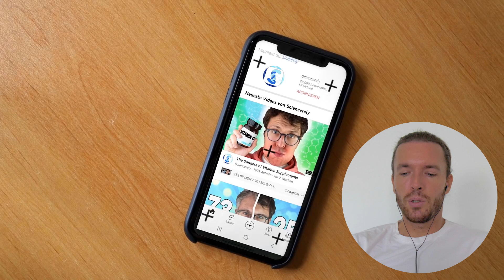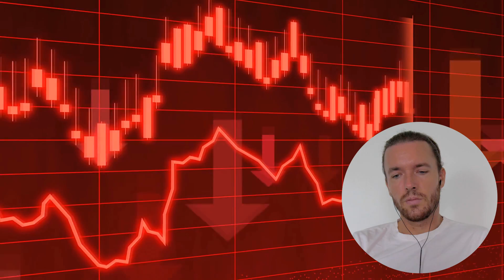Guy Accidentally Proves that Stress/Exercise Destroys Your Body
Support me:
Exclusive Content & Private Chat on Telegram.
Access to all videos, photos & posts.

BTC: bc1qh76jaj3mfghpdg767mc72aexcffcnw6jafarac
ETH: 0x66462Cd0e5Fb9129bb57d3a296613FbaD596a596